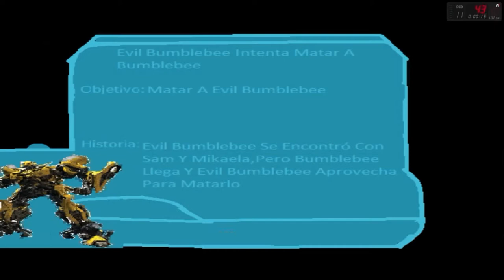(EpicModding)TransformersTheGameModding:Jazz,Ironhide,EvilBumblebeeAndBumblebeeVs Nemesis PrimeMega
Hey Guys Today I Have For All Of You A Epic Battle,Its About:Jazz,Ironhide,Evil Bumblebee And Bumblebee Vs Nemesis Prime And Megatron.
Hola Chicos Tengo Para Todos Vosotros Una Pelea Epica,Es Sobre:Jazz,Ironhide,Evil Bumblebee Y Bumblebee Vs Nemesis Prime Y Megatron.

The Nemesis Prime Texture Has Maded By BL4CK0U7
The Bumblebee Of TLK Texture Has Maded By BL4CK0U7

The Purple Megatron Texture Has Maded By -Dat Mental Gamer-
La Textura Del Megatron Morado Fue Hecho Por -Dat Mental Gamer-

La Textura De Nemesis Prime Fue Hecho Por BL4CK0U7
La Textura De Bumblebee De TLK Fue Hecho Por BL4CK0U7